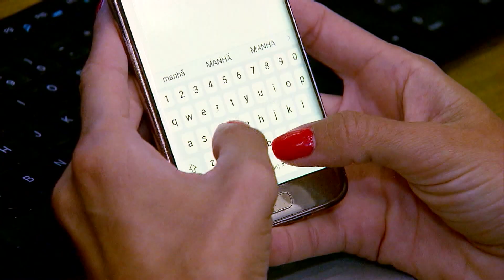Tromba d'água assusta moradores nos Estados Unidos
Uma tromba d'água impressionante assustou moradores de uma praia na Florida, nos Estados Unidos. A imensa coluna se formou no mar. Apesar de assustador, esse fenômeno ficou apenas no oceano e não atingiu ninguém.